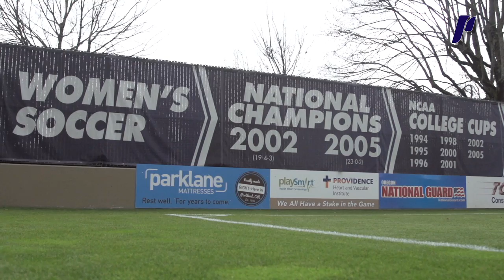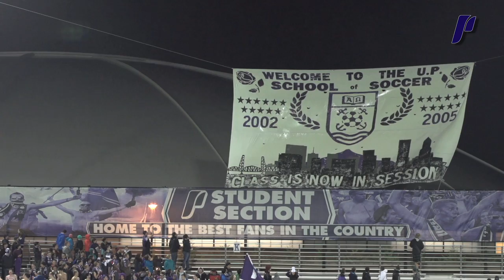UP Women's Soccer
The Portland Pilots received a No. 3 seed in the 2013 NCAA Women's Soccer Championships and will open with a first round match against Seattle on Saturday night at 7 p.m. at Merlo Field. The Pilots, who recently claimed the program's 13th West Coast Conference Championship, are making their 14th straight appearance in the NCAA Postseason and their 21st appearance overall during the last 22 years.